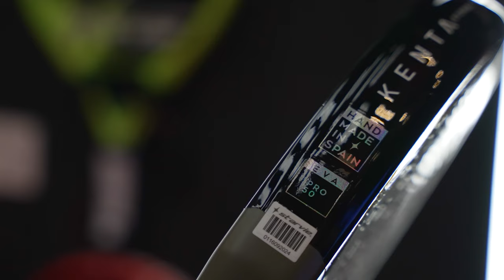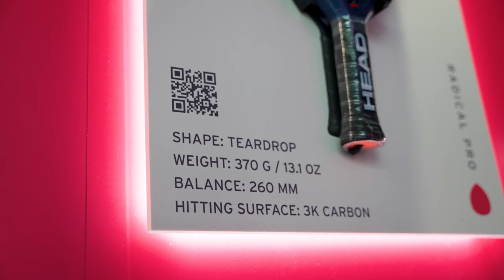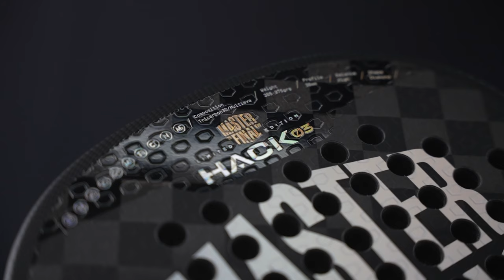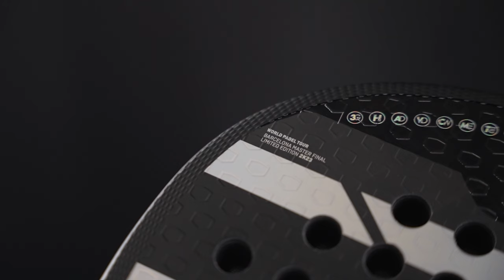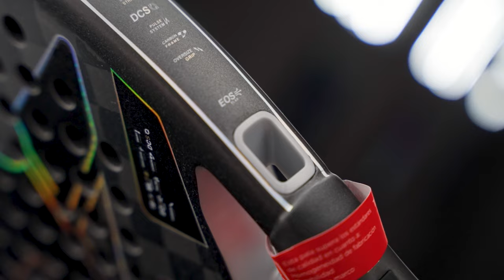TOP 7 MOST EXPENSIVE PADEL RACKETS 2024 (WORTH IT?) - the4Set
The most expensive rackets Padel market are these. StarVie, Babolat, Bullpadel, Adidas, Nox... are many brands whose franchise rackets exceed prices that many people consider too high... is it worth spending so much money on a Padel racket?